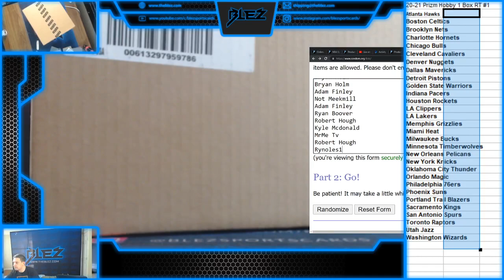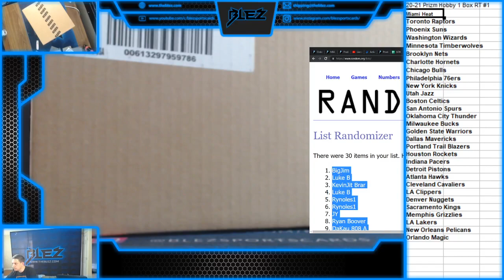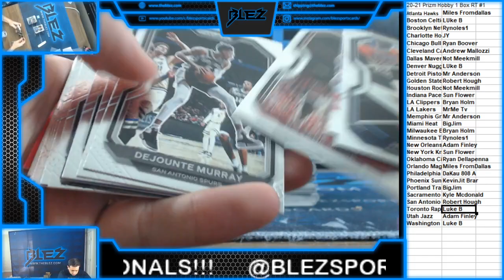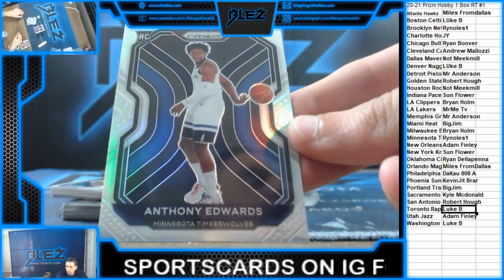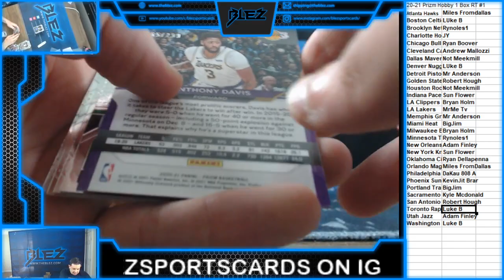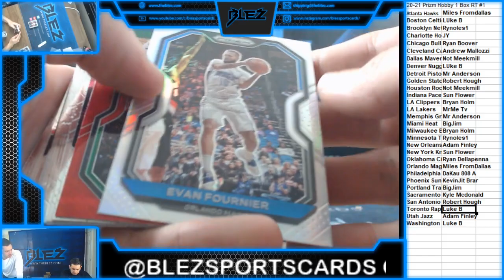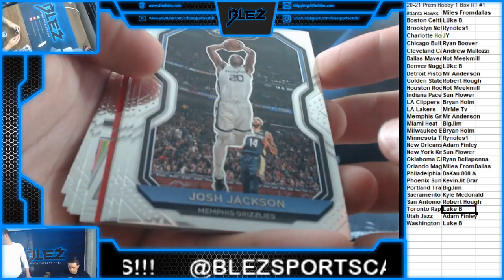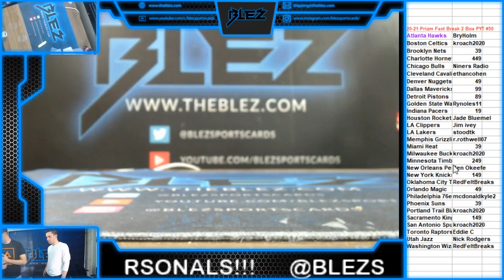2020-21 Prizm BSK Hobby Box RT #1